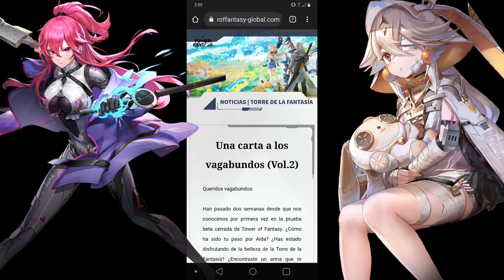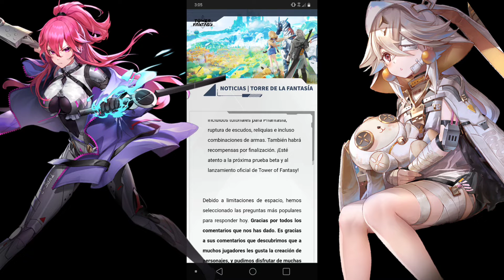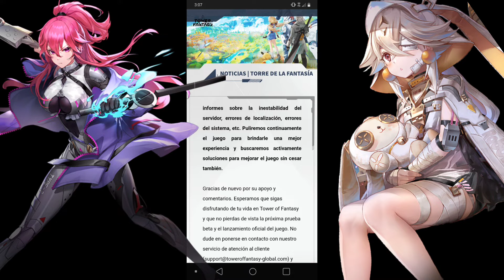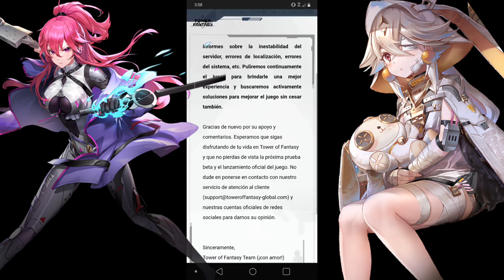🚨Tower of Fantasy nuevas ¡NOTICIAS! carta para Wanderers (Vol.2)